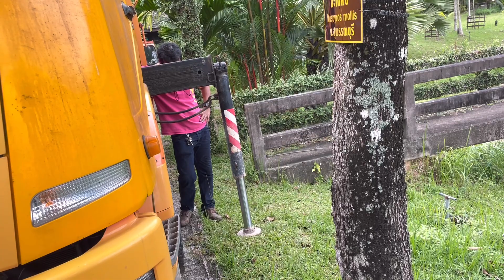เทคนิคการ ติดตั้งเครื่องเจาะหิน Rotary